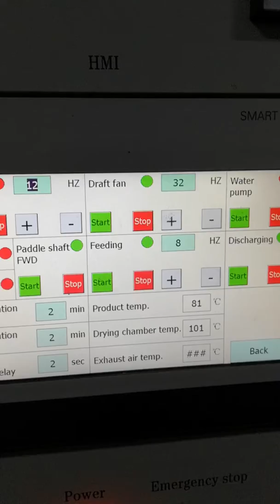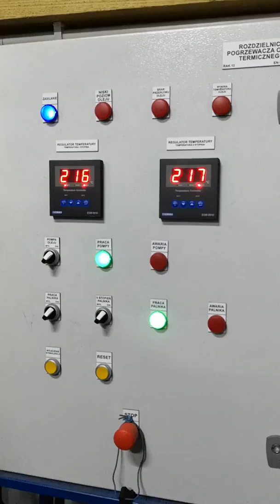Suszarnia KJG do osadów ściekowych-masy gęste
Suszarnie typu KJG suszą osady ściekowe i inne masy gęste za 1 razem z wilgotności ok.80% do wilgotności ok.15%.Informacje kom.+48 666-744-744